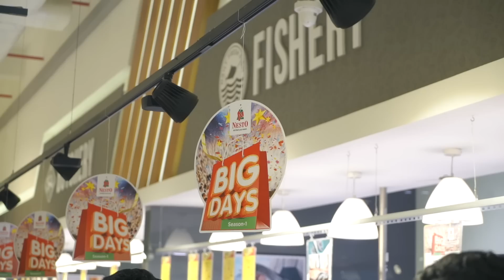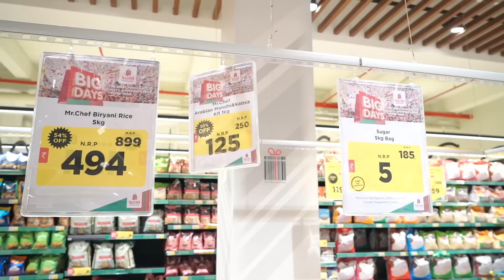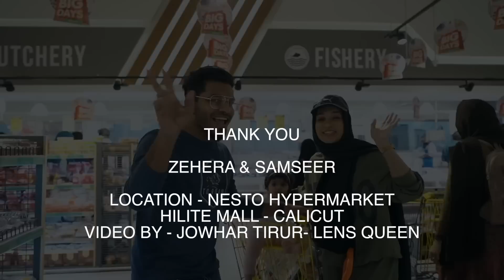A family Shopping day | Zehera & SamSeer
Big Day - special four days sale is going on in Nesto Hypermarket. Calicut. Hurry up and shop everything you want with lowest price ever

Nesto Hypermarket
Hilite Mall Calicut

Video By - Jowhar Tirur